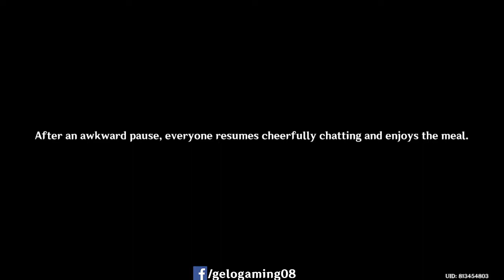[CHARACTER QUEST] Eula Story Quest - Aphros Delos Chapter Act 1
This is pre-requisite of Midsummer Island Adventure